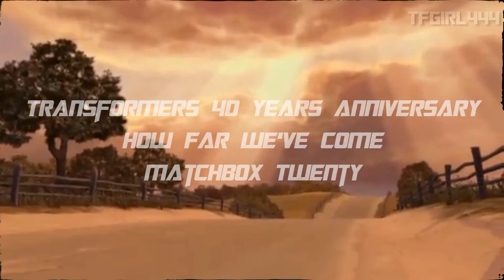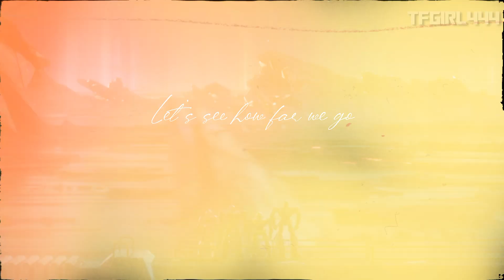Transformers 40 Years - How Far We've Come - Matchbox Twenty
English: Hello everyone!
Finally, the first video of September is here. It took a little longer than I expected but it's here.
40 years ago this month, the original Transformers series aired for the first time. To commemorate it, I wanted to make this video (which by the way is one of the videos that took the most work).
To be honest, I'm terrified that Paramount will block it because it has scenes from Transformers One. If that happens, would I start crying? Yes. Does it matter? Not much.
I hope you enjoy the video! I made it with a lot of love :)

Español: Hola a todos!
Finalmente, el primer video de Septiembre está aquí. Tardó un poco más de lo que esperaba pero ya está.
Hace 40 años, este mismo mes, se emitió por primera vez la serie original The Transformers. Para conmemorarlo quise hacer este video (que por cierto es uno de los videos que más trabajo costó).
Si les soy sincera tengo terror a que Paramount me lo bloquee por que tiene escenas de Transformers One. ¿Si eso pasa me largaría a llorar? Sí. ¿Importa? Poco.
Espero que disfruten del video! Lo hice con mucho amor :)